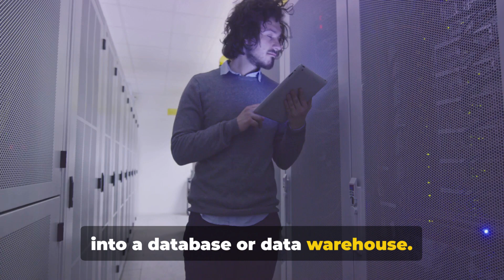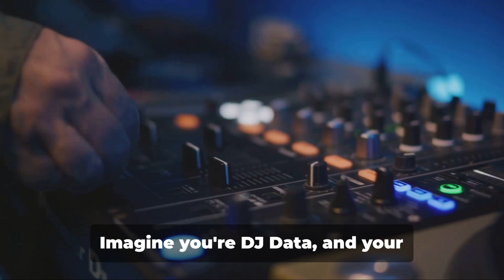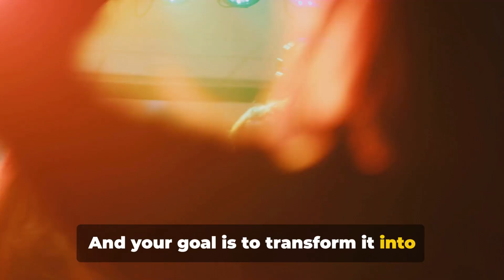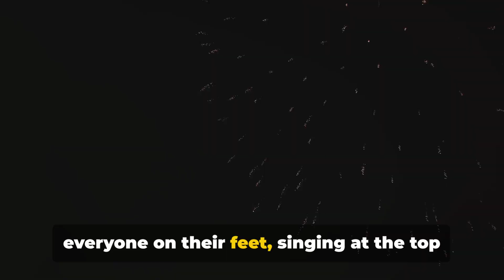ETL in Power BI Guide - The Ultimate Power BI Tutorial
Extract, Transform and Load (ETL) in Power BI is the process of gathering, cleaning, transforming, and loading data from various sources into a format suitable for analysis and reporting within the Power BI environment. This process ensures that the data is accurate, consistent, and ready for effective business intelligence and decision-making.